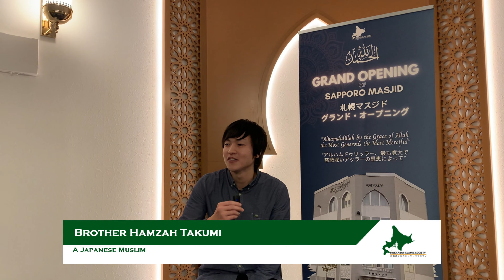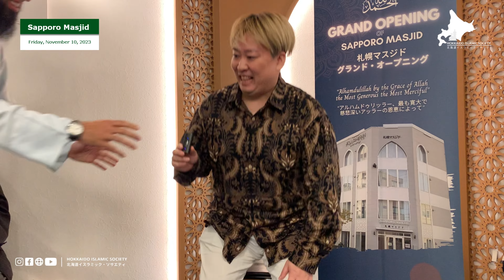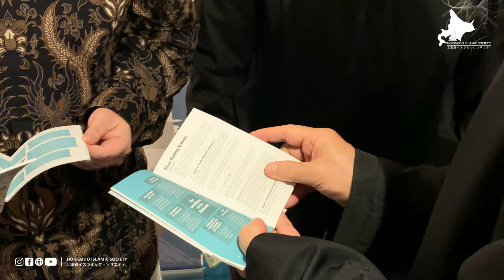The stories from our Japanese Muslim brothers, how they decided to revert to Islam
The stories from Brother Hamzah Takumi, Brother Makito (Yusuf), and Brother Yoshia Morishita (Yusuf)